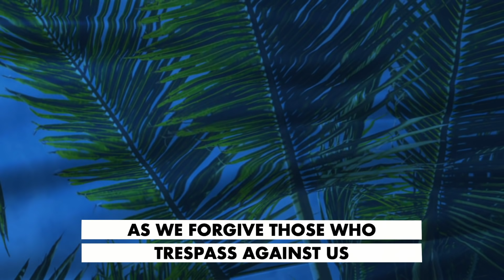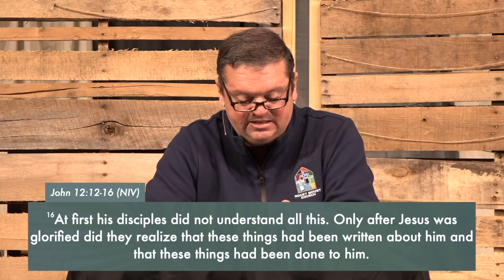4-5-20 | Sunday Morning Experience | Rocky Mount Church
If you feel led to give to Rocky Mount Church, follow this

Rocky Mount is about a relationship, not religion. We are so glad you joined us for Palm Sunday!